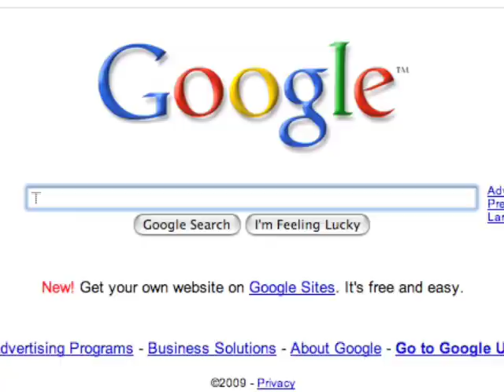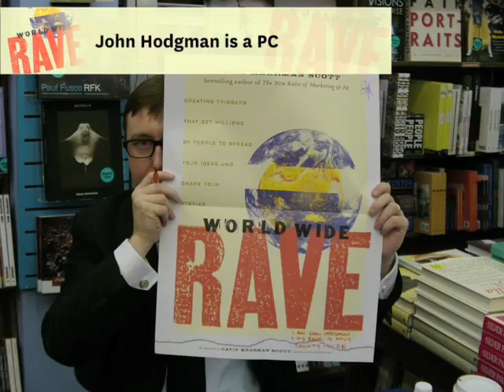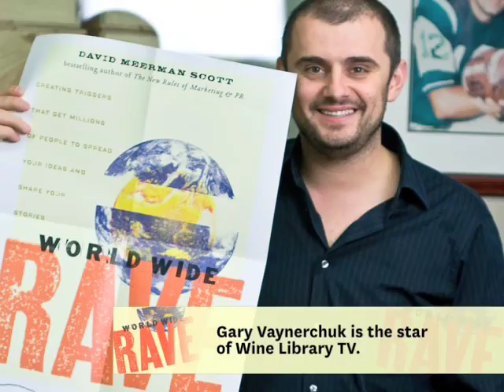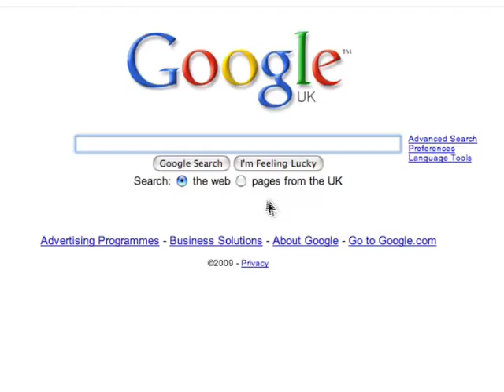How will YOU create a World Wide Rave?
Over 100 people from all seven continents contribute to show how people spread ideas and tell stories. Learn more in the new book World Wide Rave by David Meerman Scott.